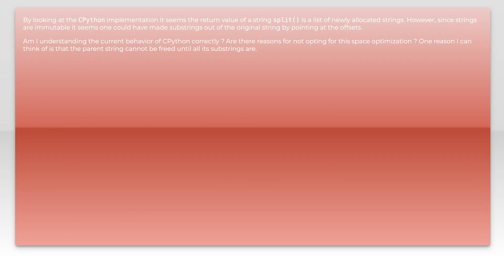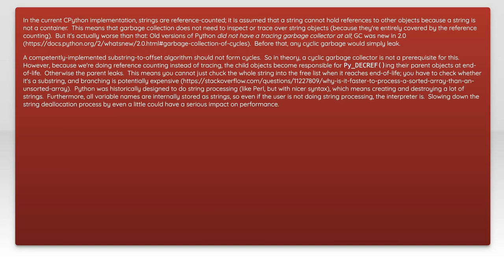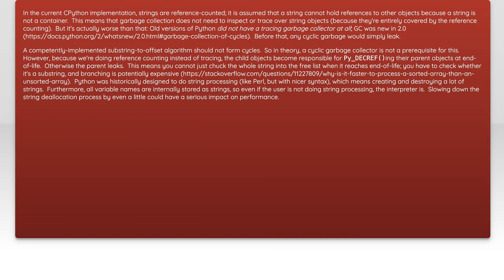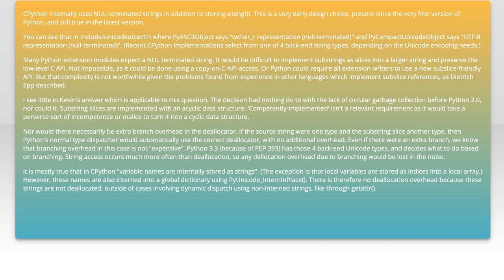Python Strings are immutable so why does s.split( ) return a list of new strings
python: Python Strings are immutable so why does s.split( ) return a list of new strings

Related to: python, string, split, python-internals